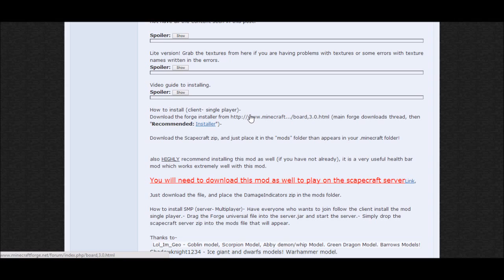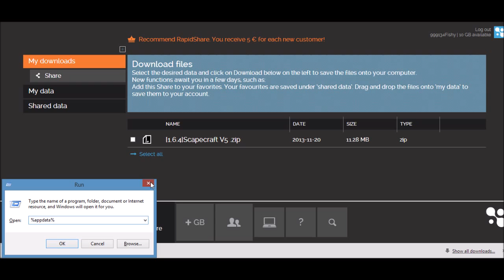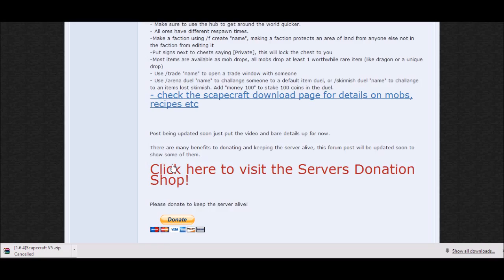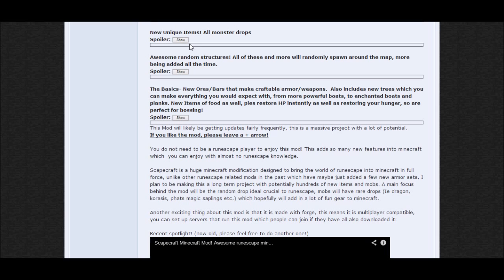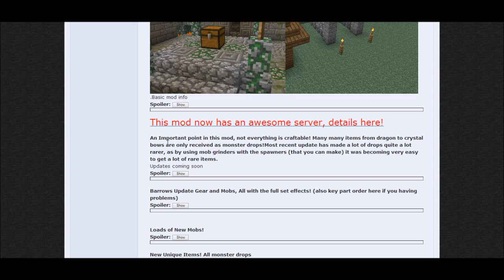Tutorial on Installing Scapecraft/other minecraft mods and joining the awesome server!